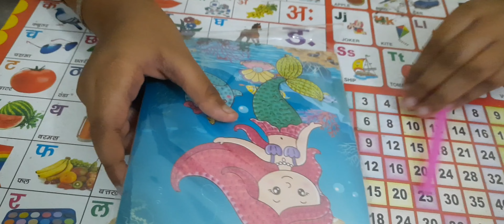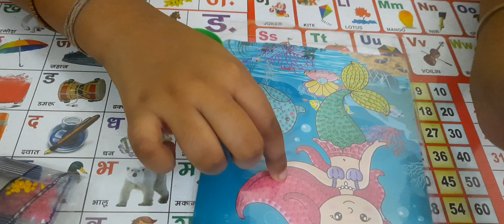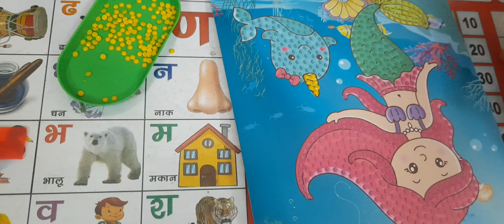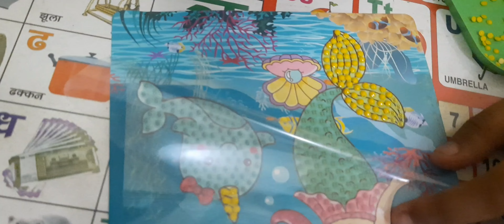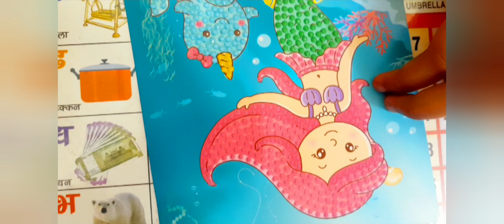Unboxing Diamond painting kit/ Diy diamond painting step by step tutorial with Nitara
Aaj m aapke liye lekar aae hu diy diamond painting jo bahut he achi craft h I hope aap sabko bhe ache lagege ye craft